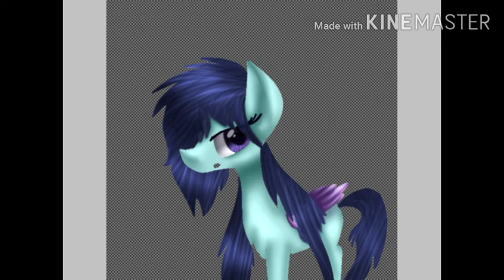Storm shadow-Speedpaint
Athifa